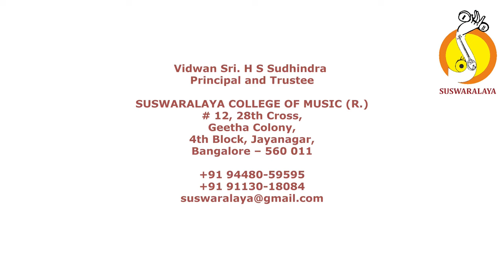9 MANGALAM SURUTI ADI PURANDARA DASARU